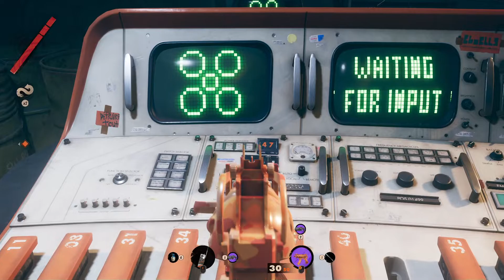[DL#05] Deathloop Let's play (Blind) - Fristad Rock in the Afternoon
Time to explore a new area :D Fristad Rock is our next destination and we will be playing it during the afternoon. Very cold place this one and very cool as well! I like my new silenced weapon, allows us to go very solid snek style mode eheh